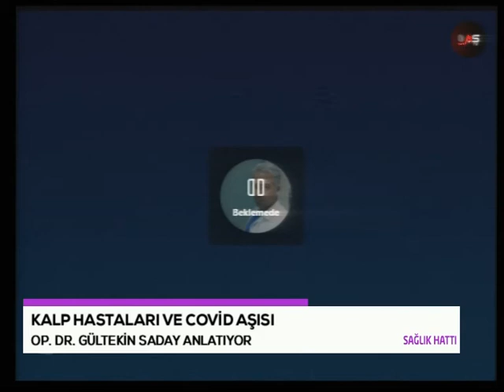SAĞLIK HATTI - Kalp Ve Damar Cerrahisi Uzmanı Op. Dr. Gültekin Saday - Kalp Hastalıkları